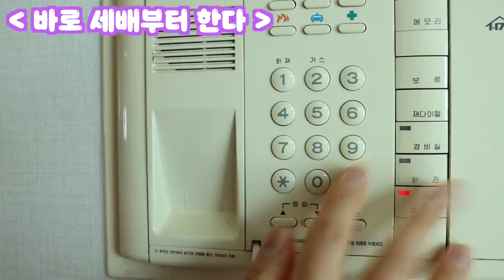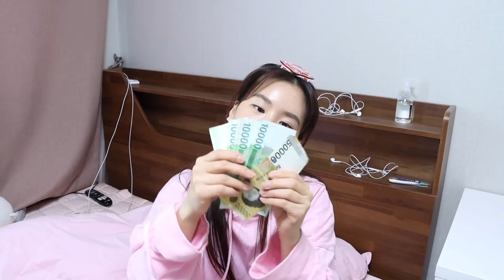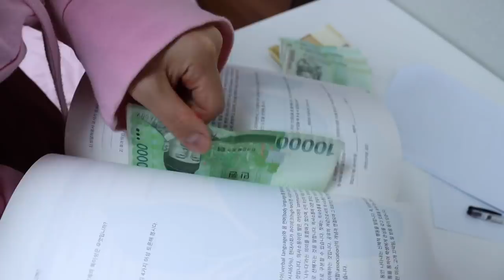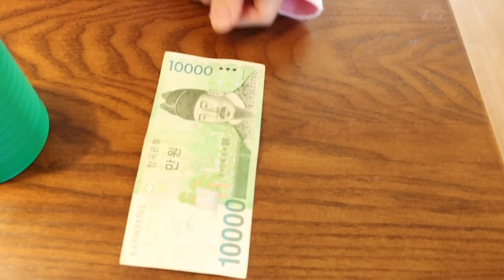설날 세뱃돈 받을때 이런다 [오마이비키]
세뱃돈 받으면 어디에 쓸 거예요?
계획 있는 사람?!